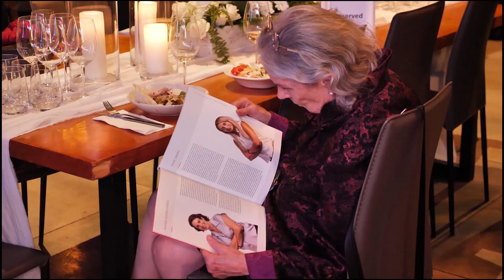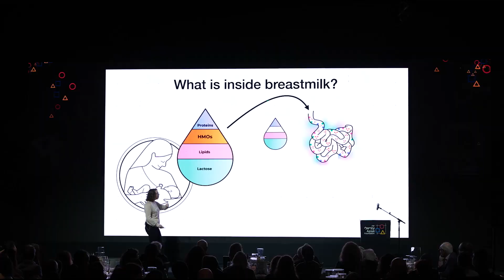Azrieli Fellows Annual Opening Celebration: 2022-2023 Academic Year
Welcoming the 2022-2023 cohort